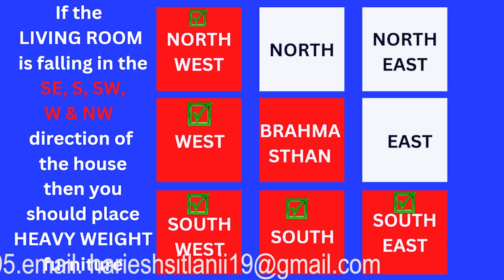Importance of Furniture as per Vaastu Shastra Part 2-वास्तु शास्त्र के अनुसार फर्नीचर का महत्व Part2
Importance of Furniture as per Vaastu Shastra Part 2-वास्तु शास्त्र के अनुसार फर्नीचर का महत्व Part 2
In this video, Vaastu & Numerology Expert Mr Hariesh Sitlanii has explained & suggested Vaastu tips for Plants.

Friends these Vaastu Tips will help you to maintain & increase Positivity in your home easily.

 Such as
(1) five elements as per Vaastu shastra
 (2) Importance of Directions in Vaastu Shastra
 (3) Study room & study table Vaastu.
 (4) importance of Furniture  as per Vaastu shastra.
(5) Vaastu Tips for Paintings/Pictures.
 (6) Increase Positivity of your home & Work Place easily.
 (7) Vaastu tips for Living room
(8) Vastu tips on Shoe Rack.
(9) Vaastu tips Mandir & its directions.
(10) Vastu Tips on kitchen
 (11)  Vaastu Tips for Paintings for Southwest direction, Vaastu Tips for placement of Television (TV).Vaastu tips on Tijori/Cash box/Safe box.
(12) Vaastu tips on flooring level.
(13) Vaastu Tips on Gaumukhi & Shermukhi plot
 (14) Vaastu Tips on Road Junction, Beam, column.
(15) Vaastu Tips on Curtains, Vehicle Parking.
 (16) Vaastu Tips For Plot roads, Plot shapes, staircase.
 (17) Vaastu Tips for Compound wall, Master Bedroom.
(18) Vaastu Tips for energy Vibrations.
(19). Vaastu Tips for Colours.
 (20) Vaastu Tips How to start Construction work on Plot.
(21) Vaastu Tips for Bathroom without Toilet.
 (22) Vaastu Tips for Attached Toilet bathroom.
(23) Vaastu Tips on Plants, Lawn.
(24) Vastu kiska dekhen, Ghar ka, plot ka, ke building ka.
(25) Parivar ke kis Sadasya ka bedroom kis disha main hona chahiye?
(26) Hospital, Graveyard, Cremation etc ke pass ghar hona chahiye?
(27) kiya mandir ke pass ghar hona Chahiye?

In this video, Friends you will also come to know  Vaastu tips  for Plants .